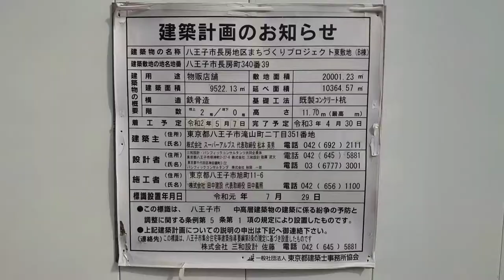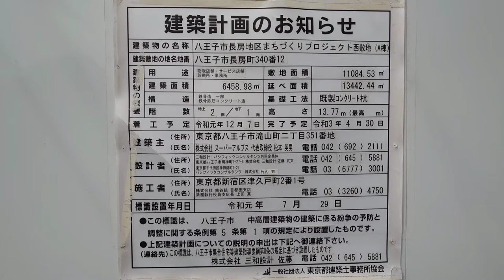【RyuseiChannel】八王子市長房地区まちづくりプロジェクト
今回は、大型商業複合施設「八王子市長房地区まちづくりプロジェクト」（八王子市長房町）の工事現況を確認してきました！　核店舗となるのは、食品スーパー「スーパーアルプス」とホームセンター「カインズ」です。

　現地に着いて感じたのは、とにかく広い！　敷地面積3･1haですが、西敷地A棟と東敷地B棟の２区画に分かれ細長いので、想像以上に広く感じました。工事も順調に進んでいます(^^)

　A棟にスーパーアルプス他、B棟にカインズが入居します。　2021年４月末オープン予定です。楽しみですね(^^)

PS：ついでに「八王子市長房地区まちづくりプロジェクト」に隣接するスーパーアルプス長房店で買い物をして帰りました(^^)　同プロジェクト完了後、現在あるスーパーアルプス長房店は新施設に移転オープンするのでしょうね？

～「地域の力」で長房のまちを輝かせます～
「八王子市長房地区まちづくりプロジェクト」着工
（2019年９月30日　株式会社スーパーアルプス）
主な導入予定施設
物販店舗 ：食品スーパー、ホームセンター、ドラッグストア、100円ショップ
サービス店舗：フィットネス、美容、クリーニング、パソコン教室など
医療施設 ：内科、小児科、歯科、在宅医療
その他 ：調剤薬局、福祉施設、交流スペース、飲食、交流広場、プレイパーク、ドッグラン、菜園など

八王子市長房地区まちづくりプロジェクト｜東京都都市整備局（2018年９月28日）